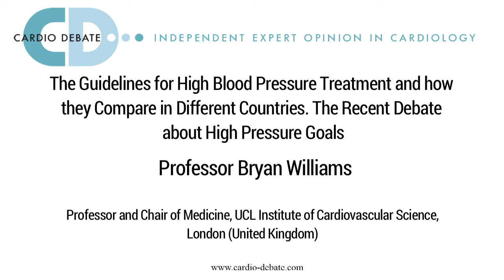High blood pressure: Guidelines for treatment & high pressure goals - Prof Bryan Williams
Bryan Williams, Professor and Chair of Medicine, University College London, UK, talks to Cardio Debate about the guidelines of high blood pressure treatment, how they compare in different countries, and the recent debate about high pressure goals.

*TRANSCRIPT*

Guidelines and goal blood pressure in patients with cardiovascular disease: What is your recommendation regarding goals to achieve?
There has been a lot of debate about how low we should lower blood pressure. I think the thing that’s clear is the conventional target across most guidelines in the world is less than 140/90 mm Hg. So we try and get everyone’s blood pressure on treatment below 140/90 mm Hg.

The only caveat to that is people who are over the age of 80 years, who have recently started treatment and in whom it might be difficult to get it down to those levels. And the best evidence we have is that we should target those to be below 150 systolic.

So 150 systolic, get below that over the age of 80 years. Less than 140 systolic over 90 for everybody else.

Now recently there was a publication, a big study from the United States called SPRINT, which targeted half the population in the study to a blood pressure below 120. And they showed a very significant reduction in mortality associated with cardiovascular disease, and even total mortality. So this has really fuelled the debate over whether we should be thinking about going even lower than 140 as our target for the treatment of hypertension.

Now before we jump to that conclusion we have to look at the SPRINT trial, and the kind of patients that went into that trial, and whether or not the result is generally applicable to the entire population or whether it really reflects a recommendation for a sub-population.

So the people in SPRINT had a high risk, they either had cardiovascular disease or chronic kidney disease, or they were over the age of 75 years. They did exclude people with diabetes and patients with a previous stroke, so that’s the first thing.

And secondly, many of the patients who went into the trial didn’t have particularly high blood pressure, so it wasn’t particularly difficult to get down to those targets.

So you can imagine if you see a patient in your typical clinical with a blood pressure of around 170, the idea, if they were 70 years old, trying to get them to below 120 – we all know that practically that would be quite challenging and technically quite difficult.

The other thing in SPRINT is that there was a significant increased risk of developing some side effects, hypotension, dizziness, renal impairment associated with the lower targets. So it didn’t come free – there was an offset in this trial.

So I think the data has stimulated debate, I don’t think it’s a definitive outcome. How do I interpret it in my practice? What I tend to do is I get everyone below 140. Then if I’m dealing with a patient who is quite high risk for cardiovascular disease – previously had a stroke, previously had a myocardial infarction, I will say to that patient ‘If you’re feeling okay at 135, we could try and go a bit lower. And it’s possible, if you tolerate that treatment, that you’ll get some added value from that.”

So I think what SPRINT has done is given justification to doctors to think about being more aggressive in patients who tolerate lower blood pressures than the conventional target, but we need to monitor them closely to make sure that they are tolerating this, and they are not running into any problems.

Should there be the same target blood pressure for everybody?